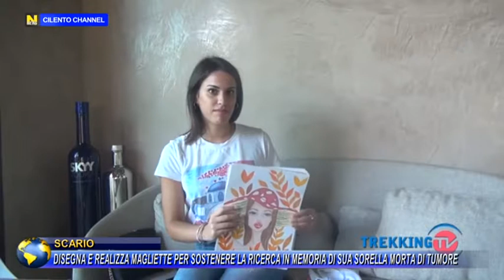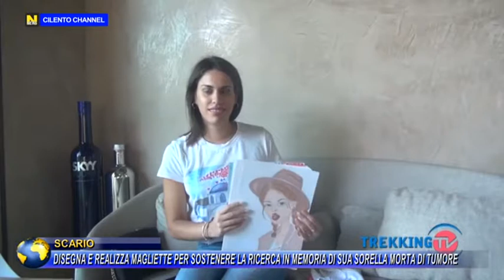SCARIO DISEGNA E REALIZZA MAGLIETTE PER SOSTENERE LA RICERCA IN MEMORIA DI SUA SORELLA